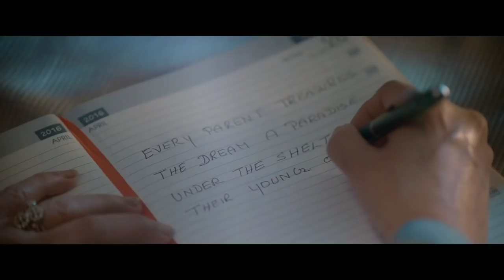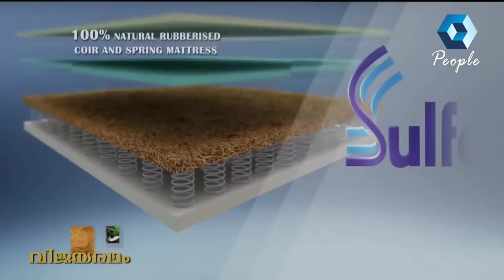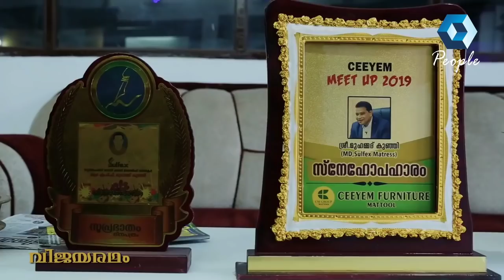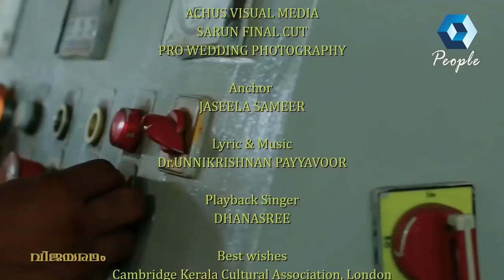SULFEX MATTRESS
VIJAYARADHAM with SULFEX MATTRESS Managing Director MUHAMMED KUNHI MTP sir  on KAIRALI TV